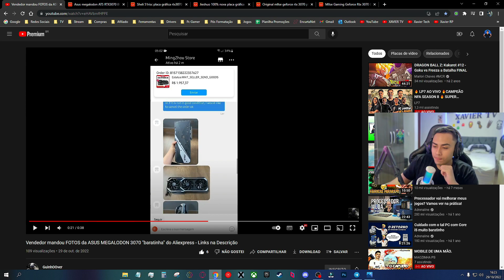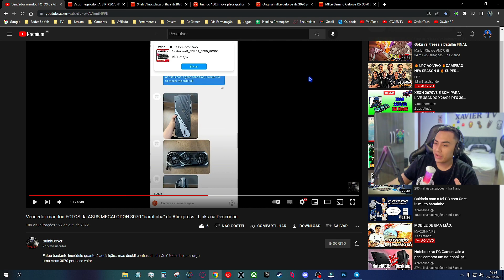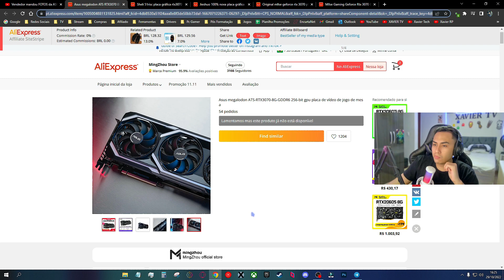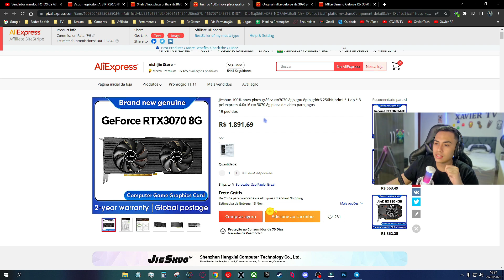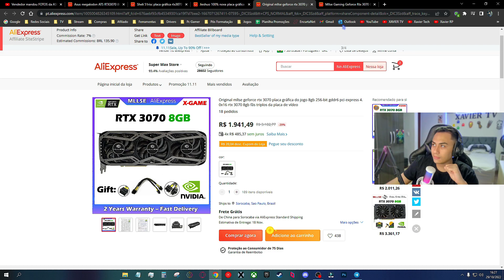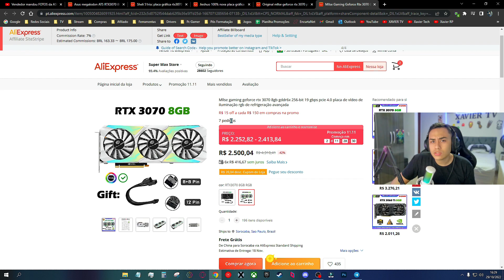URGENTE! VENDEDOR DA RTX 3070 ASUS MEGALODON ENVIOU FOTOS DA PLACA! VALE A PENA MESMO?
🔴 COMPRE WINDOWS 10/11 LICENÇA ORIGINAL BARATO EM LOJA DE CONFIANÇA!

RTX 3070 ASUS MEGALODON (USADA)

RTX 3070 51 RISC (USADA)

RTX 3070 JIESHUO (USADA)

RTX 3070 MLLSE (USADA)

RTX 3070 MLLSE (NOVA) / VARIAÇÃO DUAL FAN/TRIPLE FAN